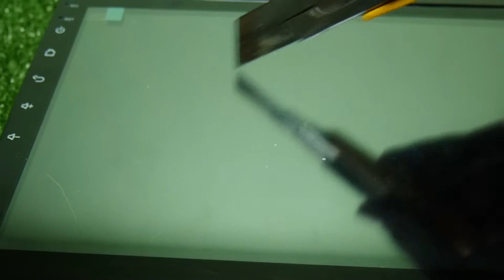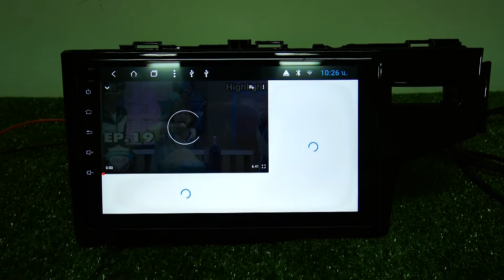รีวิว android honda jazz gk 9นิ้ว ips hd+ กันรอย 2.5d 8core ram2 rom32 android 8 1